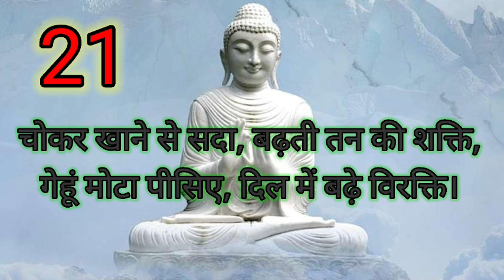आनंदमय जीवन की GUARANTEE -3 I धरोगे नहीं ध्यान तो भाई कहाँ से आएगा ज्ञान🙏I वैध हकीम से दूरी है जरूरी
आपको अपना शरीर खूबसूरत फूलों का महकता हुआ बगीचा बनाना है या बीमारियों की खोली ये आपके हाथ में है आप सही दिनचर्या एवं नियमित आहार से स्वस्थ एवं खुसी होंगे अन्यथा आप स्वयं भी दुखी रहेंगे एवं अपने आस पास के लोगों को भी दुखी रखेंगे फैसला आपका है I
My querries:-
Rogo se mukti ke upay,
Disease cure mantra,
Disease healing mantra,
Disease free Mantra,
Disease free life,
Disease free survival,
Disease free india,
Disease free world,
Nitogi rahne ka mantra,
Nirogi hone ka mantra,
Nitogi kaise rahe,
Nitogi mantra,
Nirogi hone ke upay,
Nirogi Kaya,
Nitogi kaise bane,
Nirogi Kaya kaise paye,
Sarir ko nirogi kaise rakhe,
Health tips,
Swasthya ke liye mantra,
Swasthya labh ke liye mantra,
Swasthya mantra,
Swasthya raksha,
Swasthya sathi,
Swasthya kese banate hain,.swasthya kaise banaye,
Swastha kaise rahe,
Happy kaise rahe,
Rogo se mukti ke liye mantra,
Rogo se mukti ka mantra,
Ayurveda mantra,
Ayurveda tips,
Ayurveda tips in hindi,
Ayurveda ke anusar dicharya,
Dincharya mantra,
Dincharya kaisi honi chahiye,
Sukhi Jeevan ka mantra,
Sukhi Jeevan ka rahasya,
Sukhi Jeevan kaise jiye,
Sukhi jivan ka rahasya,
Sukhi jivan ke upay,
Sukhi jivan jeene ka tarika,
Vedic health tips,
Vedic health tips in hindi,
Best Vedic health tips,
वो सब देख रहा है I जैसी करनी वैसी भरनी I

ब्रह्माण्ड की अनंत ऊर्जा का लाभ कैसे उठाये ?

चिंता को चिंतन में कैसे बदलें ?

आदतें जिन्होंने महात्मा गाँधी जी को राष्ट्रपिता बना दिया